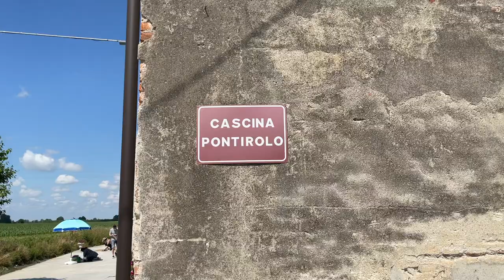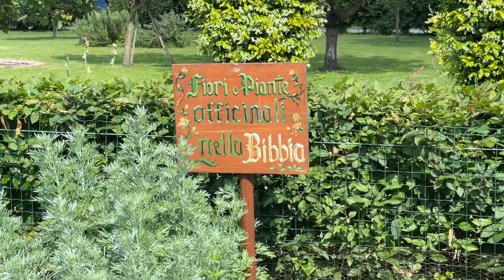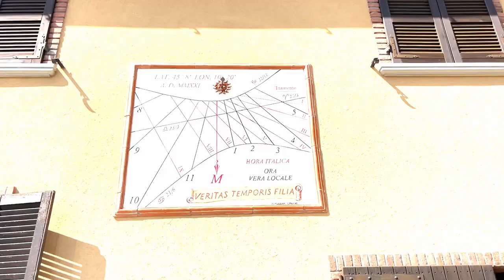'A ricercar bellezza': giornata delle arti, dei mestieri e del paesaggio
Convegno ed eventi a Piadena Drizzona. E domenica 6 il comune casalasco accoglierà  “Madre Terra”, giornata dedicata all’ambiente, al paesaggio, ai giardini e all’affascinante mondo delle api prevista per domenica  6 giugno alla Cascina Pontirolo. Un appuntamento con il patrocinio di Italia Nostra, Soroptimist Club Terre del Po e Comune di Piadena Drizzona, realizzato in collaborazione con Luana Capelletti Griffini, padrona di casa, e Nunzia Camisani, docente ed ex assessore alla Cultura del Comune di Piadena, entrambe appartenenti al Soroptimist.

Riprese: Davide Bazzani